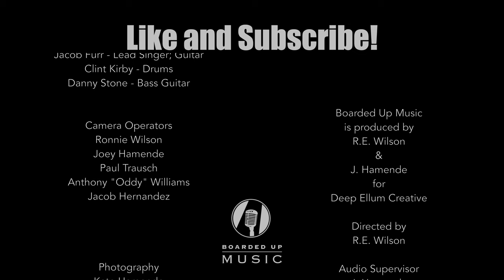Boarded Up Music | Jacob Furr - Mother Blue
Watch Jacob Furr perform "Mother Blue" on Boarded Up Music Series filmed live at Louie Louie's Piano Bar in Dallas, Texas.

Jacob Furr: Vocals and Guitar
Clint Kirby: Drums
Danny Stone: Bass

Credits:
Producer: Ron Wilson; Video Editors: Anthony "Oddy" Williams, Jacob Hernandez ; Audio Engineers: Joey Hamende, Reylynn Suggs, Eleanor Aiken; Lighting: Naida Harrell; Camera Operators: Ron Wilson, Jacob Hernandez, Anthony ''Oddy" Williams, Kate Hamende, Paul Trausch